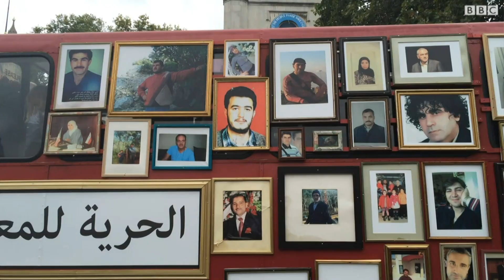كيف وصلت الحافلة "دمشق" إلى لندن؟